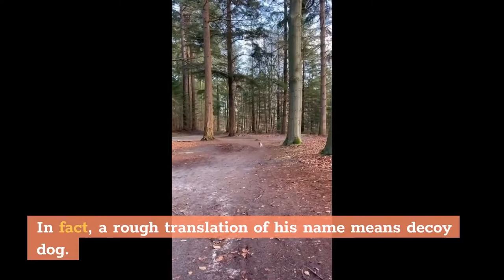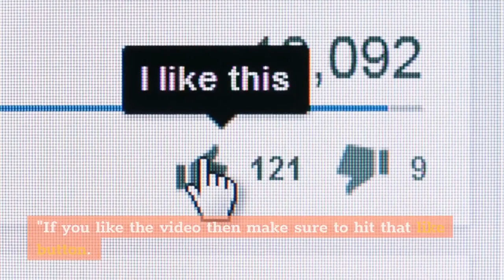Kooikerhondje Dog Breed: 10 Amazing Facts You Must Know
Hi, in this video, we are talking about the top 10 amazing facts about the kooikerhondje, an energetic, playful and affectionate dog breed.

Chapters of this video:

0:00 - Intro
0:25 - Fact 1
0:52 - Fact 2
1:19 - Fact 3
1:54 - Fact 4
2:25 - Fact 5
2:47 - Fact 6
3:26 - Fact 7
3:50 - Fact 8
4:12 - Fact 9
4:34 - Fact 10